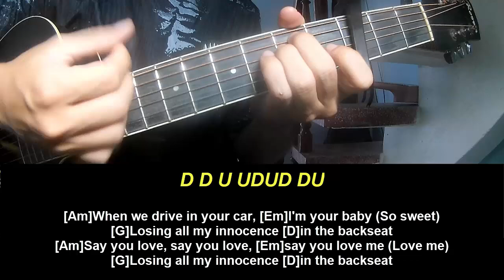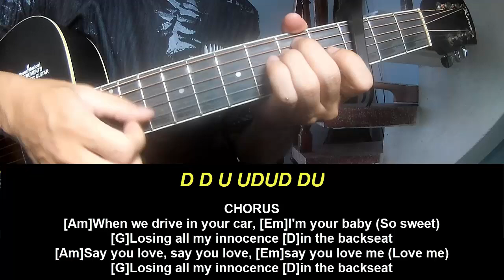Play Guitar Along Addison Rae Diet Pepsi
Today, I will share with you Play Guitar Along Addison Rae Diet Pepsi